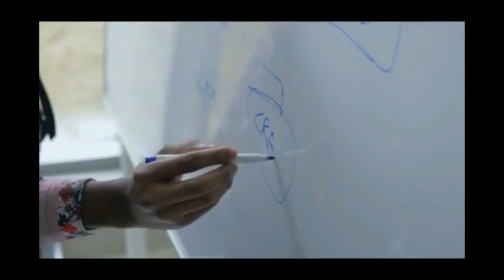GET RID OF ONE THING TO BENEFIT YOUR LIFE IN URDU/HINDI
Hi! in this video we will be talking about getting rid of negativity to benefit your life.